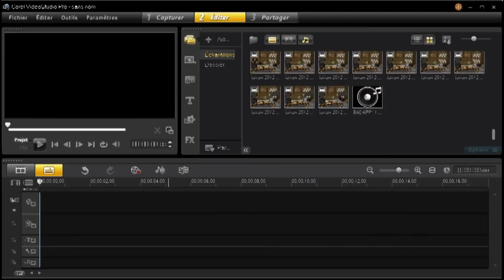Podcraft - The Cake is a Lie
Premier "Podcast" sur une phrase célèbre du jeux Portal.

Musique de l'intro : Bad Apple